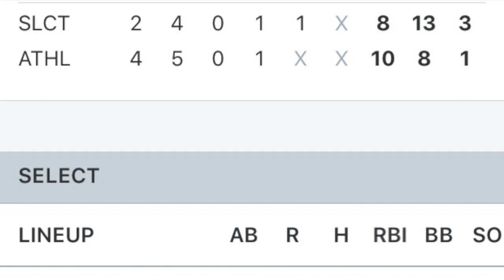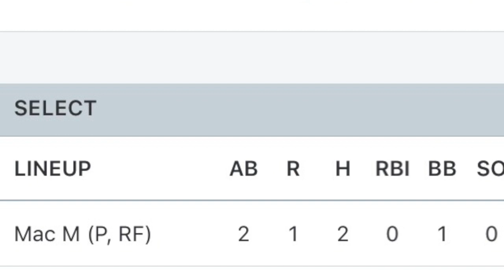SPRING SUPER NIT LEXINGTON YARD GOATS VS PRO SELECT 4-27-19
This video is about SPRING SUPER NIT LEXINGTON YARD GOATS VS PRO SELECT 4-27-19
Both pitching staffs had their hands full on Saturday in a high-scoring affair where Athletes Advantage  Yard Goats  11U bested PRO Select 11U, 10-8.

PRO Select 11U collected 13 hits and Athletes Advantage  Yard Goats  11U had eight in the high-scoring affair.

Athletes Advantage  Yard Goats  11U took an early lead in the first inning when an error scored one run for Athletes Advantage  Yard Goats  11U.

After PRO Select 11U scored one run in the top of the fourth, Athletes Advantage  Yard Goats  11U answered with one of their own.  PRO Select 11U scored when Caine R's sac fly scored one run for PRO Select 11U.  Athletes Advantage  Yard Goats  11U then answered when Athletes Advantage  Yard Goats  11U scored one run on a stolen base.

Athletes Advantage  Yard Goats  11U took the lead for good with five runs in the second inning.  In the second Ty K grounded out, scoring one run, Cody H singled on a 1-1 count, scoring one run, Caine induced Jackson G to hit into a fielder's choice, but one run scored, and Athletes Advantage  Yard Goats  11U scored one run on a stolen base.

Ty took the win for Athletes Advantage  Yard Goats  11U. He went two-thirds of an inning, allowing one run on two hits and walking zero.  Grayson J threw three innings in relief out of the bullpen.

Connor C took the loss for PRO Select 11U. He lasted two innings, allowing three hits and one run while striking out two and walking zero.

 Mac M started the game for PRO Select 11U. He surrendered four runs on three hits over one inning, walking one Will K started the game for Athletes Advantage  Yard Goats  11U. He allowed nine hits and six runs over one and one-third innings, walking zero

PRO Select 11U launched one home run on the day. Hayden P had a dinger in the second inning.

PRO Select 11U saw the ball well today, racking up 13 hits in the game.  Garrett S, Mac, Landon T, and States F each had multiple hits for PRO Select 11U.  States, Landon, Mac, and Garrett each collected two hits to lead PRO Select 11U.

Athletes Advantage  Yard Goats  11U scattered eight hits in the game.  Cody, James D, and Will all managed multiple hits for Athletes Advantage  Yard Goats  11U.